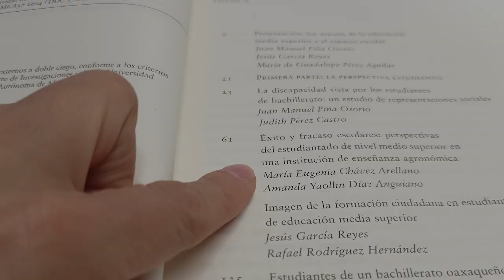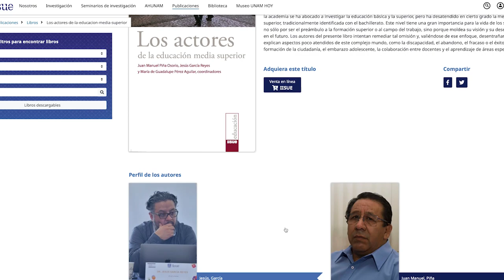NovedadesEditoriales: Actores de la Educación Media Superior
Conoce la nueva publicación del IISUEUNAM, en voz de uno de sus coordinadores, Jesús García Reyes, investigador de nuestro instituto. Abandono escolar, embarazo, ciudadanía, son algunos de los temas de este libro.